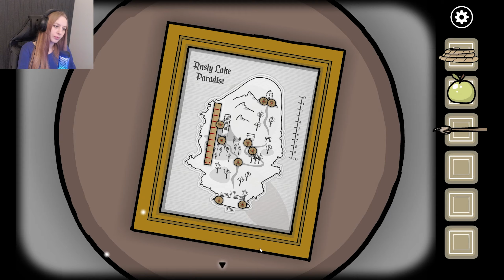ФИНАЛ ➢ Rusty Lake Paradise #6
Прохождение игры Rusty Lake Paradise.